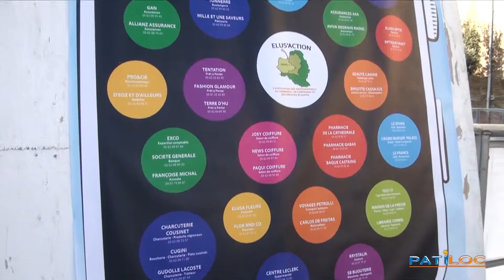PATILOC - Inauguration patinoire synthétique Eauze